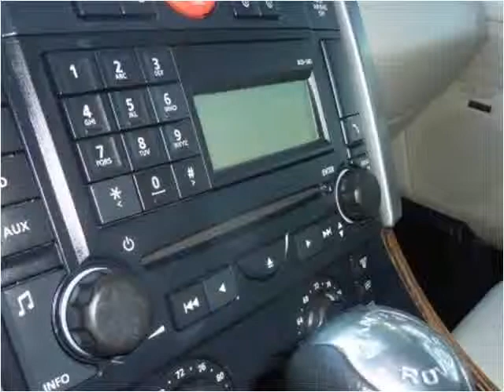2008 Land Rover Range Rover Sport Used Cars Temecula CA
This 2008 Land Rover Range Rover Sport is available from Top Notch Auto Sales.